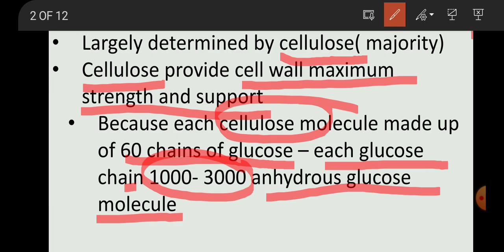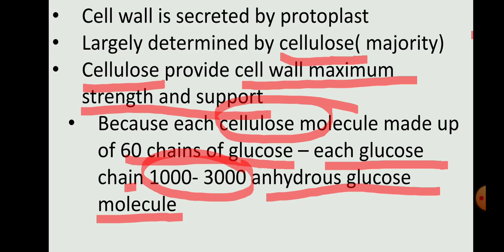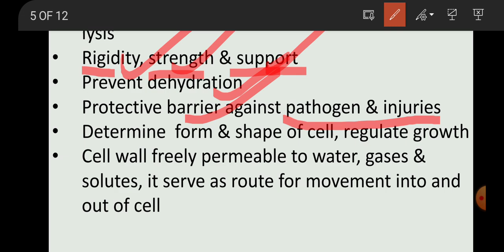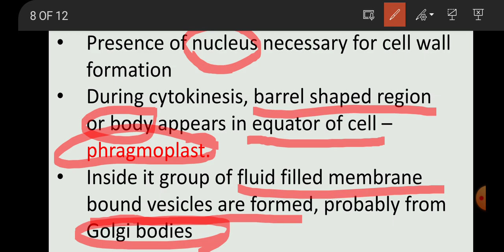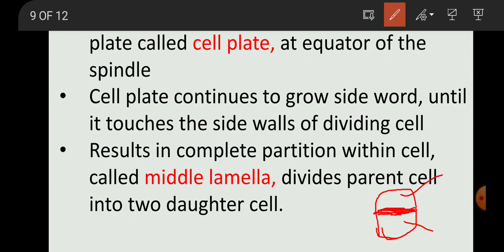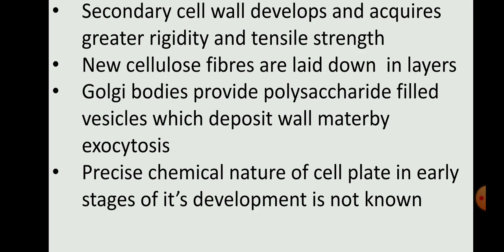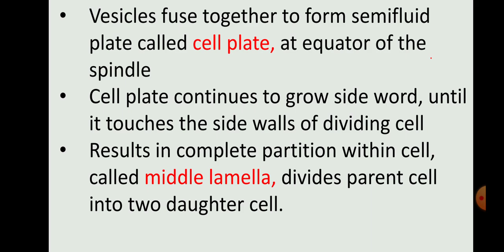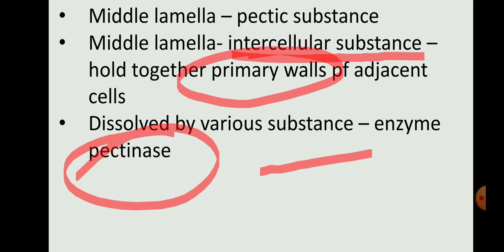Properties, function & formation of cell wall: Calicut university degree # BSc botany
Details on the topic cell wall function, properties and formation